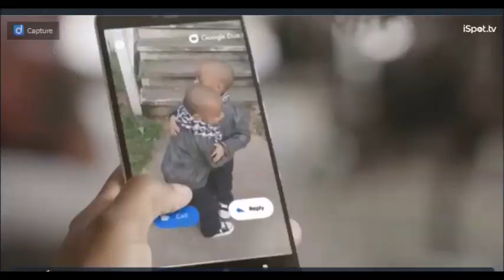Niketa Calame Updated Demo Reel